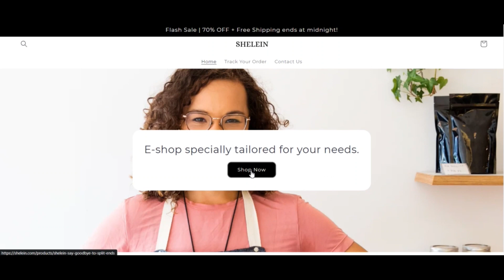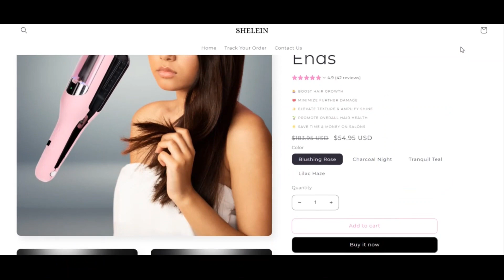Shelein Reviews [ With Proof Scam or Legit ? ] Shelein ! Shelein Com Reviews ! Shelein.Com Reviews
shelein.com may be a scam. We observed lots of indicators for this.

shelein.com assessment is to a point reduced In accordance with our Scamadviser algorithm. The score is supplied immediately based upon facts we could uncover concerning the web site via the internet which include if an SSL certification is built usage of, which place the website is hosted and when the web site is in-depth on spam and phishing lists.